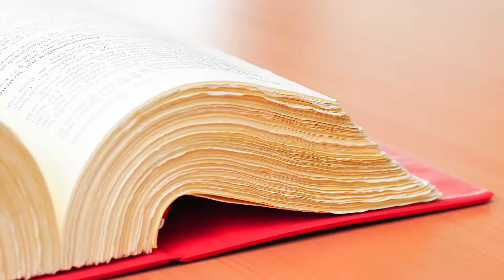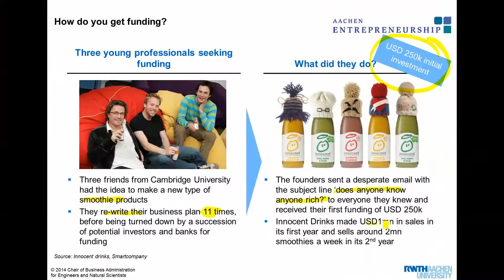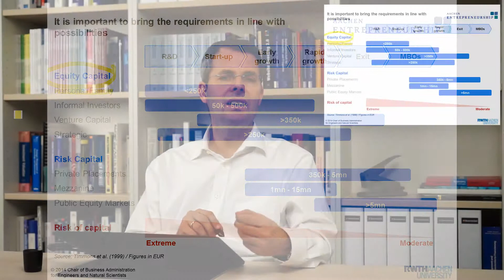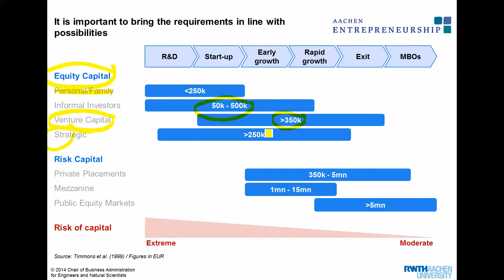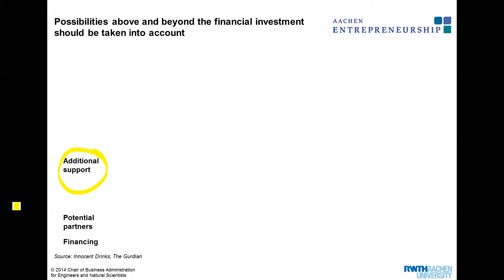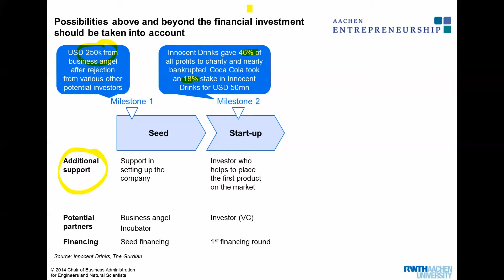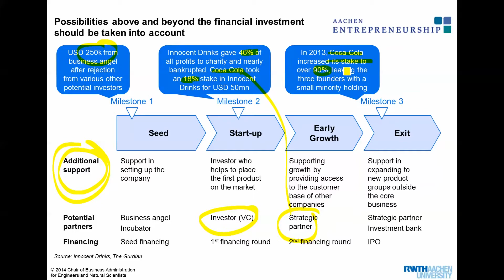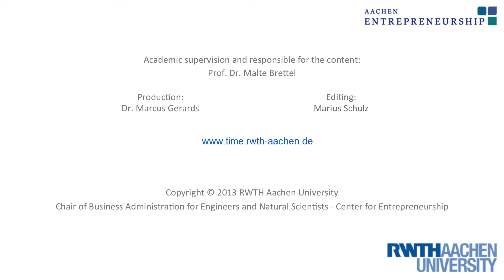408_EF_Financing Rounds and Sources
Entrepreneurial Finance - RWTH University - Prof. Brettel